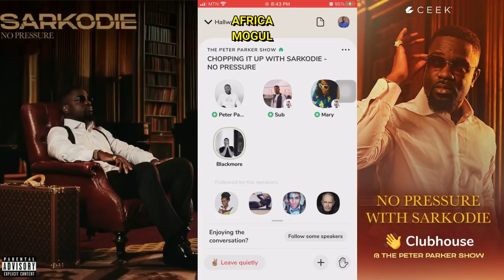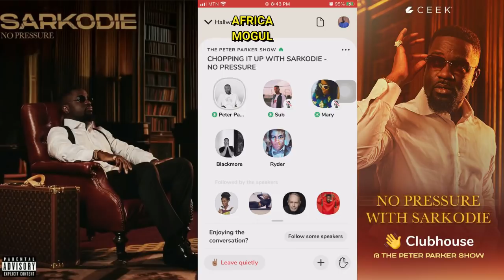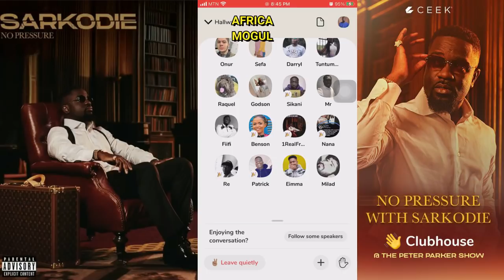SARKODIE FULL INTERVIEW ON PETER PARKER SHOW (CLUBHOUSE) GIVES EXCLUSIVES ON THE ‘NO PRESSURE ALBUM'